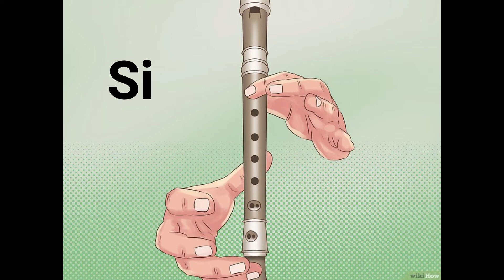SEGUNDA VERSION RONDIN PIKOTIN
Ayuda visual para usar en clases de flauta con los niños del colegio de primaria menor, canción con notas Si y La